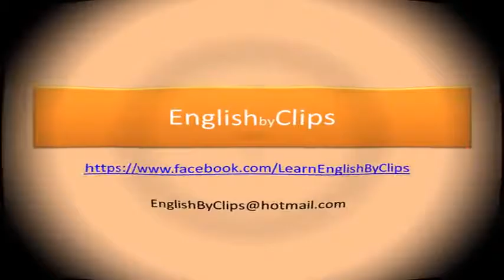idioms in famous TV series: eureka moment